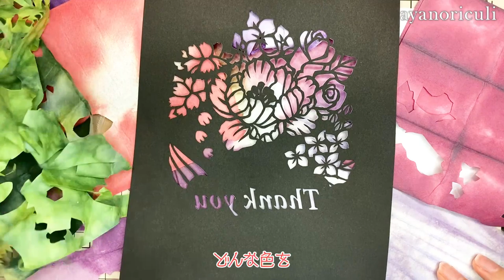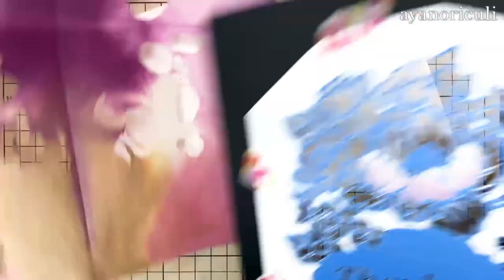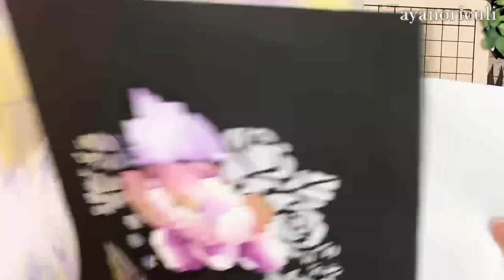【母の日のブーケの切り絵を作ろう】［佐川綾野の切り絵教室］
こんにちは。切り絵作家の綾野です。

今回は母の日が近いという事で、母の日の切り絵です。
途中色計画などを挟み、大人っぽく和紙で色付けしていきます！
切り絵の途中から色を和紙でつけていく方法も必見です！
まだ間に合います。是非作ってみてくださいね！

今回の切り絵
「母の日のブーケの切り絵」図案
BASE（ネットショップ）

本が発売中です。↓
「そのまま切って飾れる きれいな5色の切り絵帖」
「そのまま切って飾れる レトロな赤と黒の切り絵帖」

上記URLをクリックして登録して頂き、ベルのマークを押してください。
また頑張れます！

SNSにて作品を発表してます。東京の西荻窪で切り絵教室もしています。
また、会員制サイトでは、図案取り放題や交流などもしてますので気軽に遊びに来てくださいね。

切り絵教室を西荻窪でやっております。
こちらから、日程の確認とご予約をお願いします！

佐川綾野のおしゃれでかわいい１day 切り絵
（対面）

【６０分】セットがおうちに届く！初めてのオンライン切り絵

【佐川綾野：切り絵作家/イラストレーター】
静岡出身　東京在住
2017年まで大阪、京都に住む
監修:「ギリシア神話切り絵プログラム」（フェリシモ）
監修:「光の中の物語ロマンティック切り絵の会」（フェリシモ）
作品提供:「罪、媚薬、密室、共犯は赤いランジェリー」（ワコール）
装画:「シャーロックホームズの姉妹たちシリーズ」国書刊行会

【取材歴】
2012年  サンテレビ　プリママ　10月20日回出演
2012年  voice 8月8日回紹介
2013年  j:com　おちゃのこsaisai 9月16日回出演
2014年  j:com ココらぼ　オープニング映像制作　出演　10月7日回
2012年  12月4日　朝日新聞　関西版　掲載
2015年  j:com ココらぼ　出演
2015年  朝日テレビ「LIFE〜夢のつづき〜」出演
2016年  6月29日静岡新聞　「この人」
2016年 よーいドン！となりの人間国宝さん
2018年 tripeditor「なんて可愛い"切り絵"の世界。作家の佐川綾野さんにインタビュー」
2019年　テレ朝動画 「Muse'e du ももクロ」↓
2020年　BSフジ　「橋本マナミのはいすぺ女子図鑑」
2021年    NHK         「おはなしのくにスペシャル」
2022年    日テレ     「ぶらり途中下車の旅」中央・総武線編(旅人：三浦祐太朗さん)